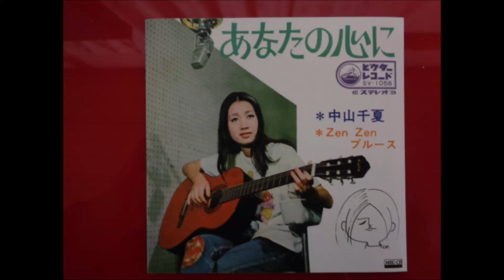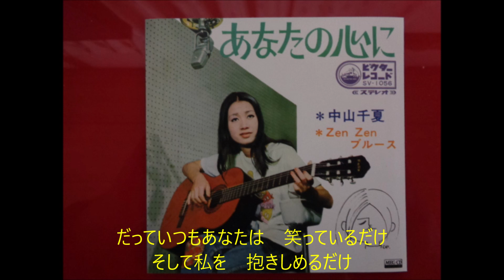あなたの心に「中山千夏」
この曲で都倉俊一氏が作曲家としてデビューしました。